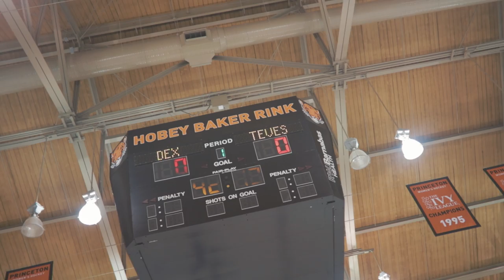Princeton 2018 Skate Night